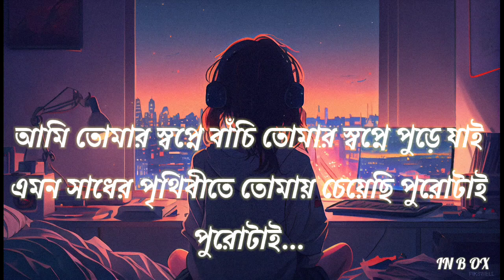Karone Okarone (Lyrics) | Minar Rahman | কারণে অকারণে | Lyrics Video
Karone Okarone (Lyrics) | কারণে অকারণে | Ami Tomar Didhay Bachi | Minar Rahman | Lyrics Video

 • Karone Okarone | Minar...

 • ভিডিও
• 𝐒𝐨𝐧𝐠 𝐃𝐞𝐭𝐚𝐢𝐥𝐬 📝
» Song: Karone Okarone
» Singrer: Minar Rahman
» Music Composer: Minar Rahman
» Music Arrangement: Shaker Raza
» Music Label: Eagle Music